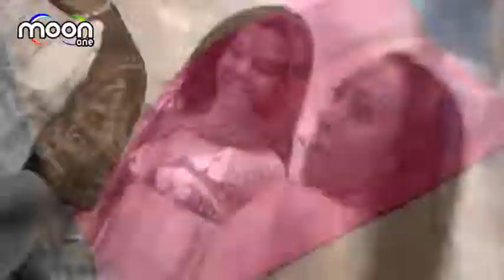DJ Papito Red - Shake It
Baila Music